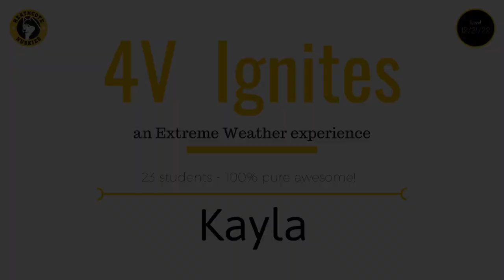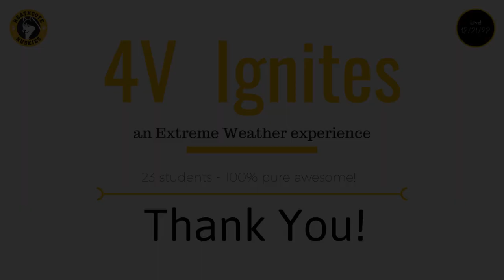4V - Reading the Weather 2022 - Tsunamis - Kayla